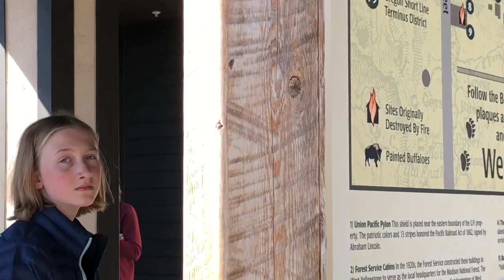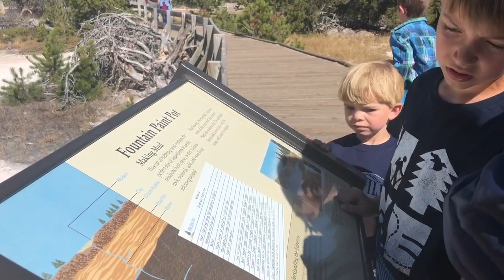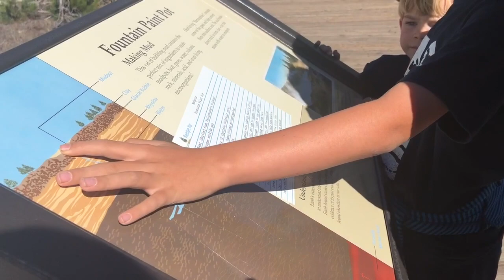Our first time at Yellowstone National Park - 6 AMAZING days!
We visit Yellowstone National Park for the very first time.  We had 6 days in the park and hit Grand Prismatic, Fairy Falls Trail, Old Faithful, Mammoth Hot Springs, Grand Canyon of Yellowstone and more!  Oh, and as we entered the park we traveled through a fire!  Lots of exciting stuff in Yellowstone!

Near the end of 2017 we sold our house, two vehicles and almost everything we owned to travel around the US full time in our fifth wheel RV with 4 of our 5 kids and 2 crazy dogs. We share our Life In Motion journey as we seek adventure, a more simple life, less stuff and more happiness.